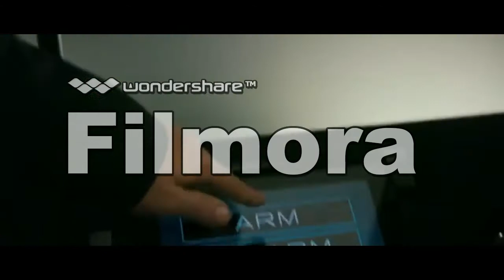The Purge ((crossover)) trailer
i promised Jasmine Bryant  for The Purge Trailer crossover. She asked on Instagram to have Huey, Dewey & Louie (Mickey Mouse) to be in the video, so I did ;)

Random family cast is chosen after i thought about it when seeing her request on Instagram.

Appearance:

Moana as Mary Sandin

Ginger as Zoey Sandin

Miguel*

Starlord as James Sandin

Huey, Dewey & Louie as Charlie Sandin

Emmet Brickowski as Bloody Stranger

Ego as Polite Leader

Carrie White*